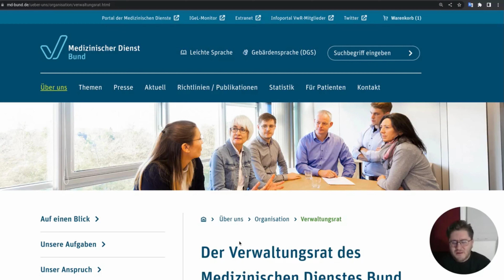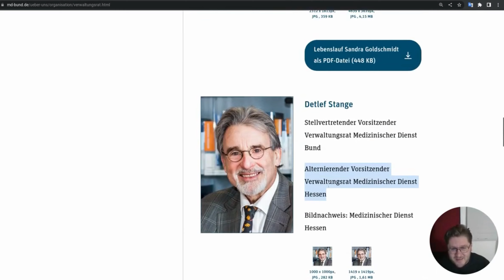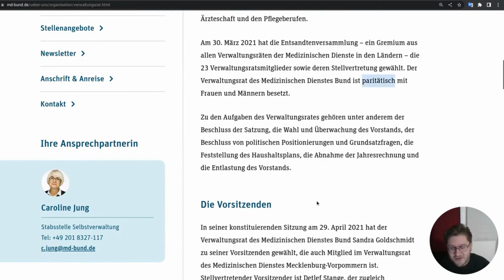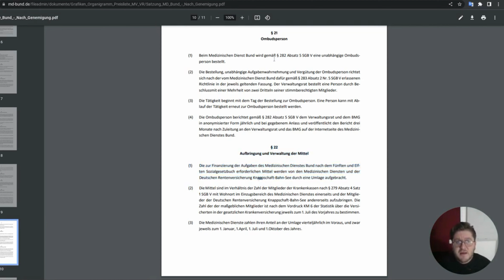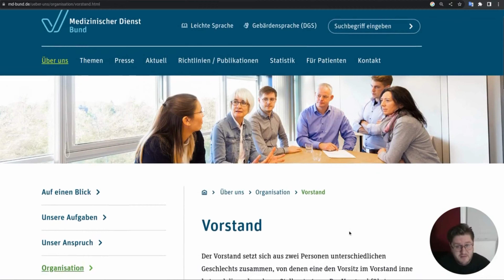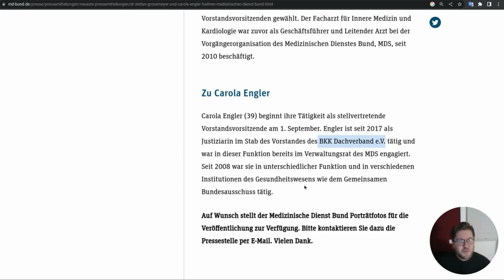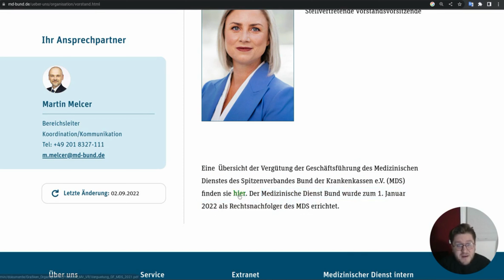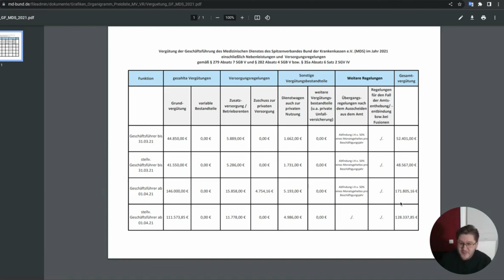❤️ JETZT BESSER? MDK wurde zum MD | Unabhängigkeit von Krankenkassen jetzt erreicht?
❤️ Über den Link kannst du auch Mitglied werden...

2021 wurde von Jens Span veranlasst, dass der MDK (Medizinische Dienst der Krankenkassen) umfirmiert wird. Aus dem Verein MDK e.V. wurde die Körperschaft des öffentlichen Rechts Medizinischer Dienst KöR.

Vor der Änderung der Firmung sah sich der MDK einer ganzen Reihe von berechtigter Kritik ausgesetzt. Dem MDK wurde vorgeworfen, dass er von den Krankenkassen finanziert und kontrolliert wird, und sich deswegen im Interesse der Krankenkassen verhält. Der Ruf der Unabhängigkeit stand auf dem Spiel.

Hat der Medizinische Dienst es geschafft, seine Unabhängigkeit mit der Umfirmierung zurückzuerlangen?

Oder war die einzige Änderung der Umfirmierung eine explosiv artige Gehaltserhöhung des Geschäftsführers?

▬ Inhaltsverzeichnis ▬▬▬▬▬▬▬▬▬▬▬▬

Einleitung 00:00
Verwaltungsrat MD Bund 02:34
Finanzierung MD 11:34
Vorstand 12:50
Gehaltserhöhung im Krisenjahr 18:17
Fazit 22:20

Mit Fair Future erhältst du mehrmals die Woche Anleitungen um deiner Krankenkasse auf Augenhöhe zu begegnen. Wir erklären dir mit vielen Beispielen aus der Praxis, welchen Anspruch du als Mensch mit Behinderung oder Pflegebedarf hast. Willst du beim nächsten Antrag deiner Krankenkasse auf Augenhöhe begegnen? Wir klären über die häufigsten Fehler auf, erklären Rechtsurteile, erzählen Heldengeschichten von erfolgreichen Anträgen und - ganz wichtig - stärken deinen Kampfgeist!

►Du möchtest der Held in unserem nächsten Video sein?

▬ Die größten Deutschen Krankenkassen ▬▬▬▬▬▬▬▬▬▬▬▬

Techniker Krankenkasse (TK), BARMER, DAK Gesundheit, KKH Kaufmännische, KNAPPSCHAFT, SBK, Mobil, hkk, VIACTIV, HEK - Hanseatische, mhplus, BIG direkt gesund, SECURVITA, R+V Betriebskrankenkasse, Heimat, BERGISCHE,
AOK: Bayern, Baden-Württemberg, PLUS, Rheinland/Hamburg, Niedersachsen, Nordwest, Hessen, Nordost, Rheinland-Pfalz/Saarland, Sachsen-Anhalt, Bremen/Bremerhaven,
BKK: Audi, pronova, Novitas, vivida, firmus, Bosch, GILDEMEISTER SEIDENSTICKER, Debeka, Salus, Linde, Pfalz, VerbundPlus, energie-BKK, ProVita, BKK24, ZF & Partner, Continentale, Scheufelen, Faber-Castell, EUREGIO, Akzo Nobel Bayern, Bertelsmann, SKD, PFAFF, Werra-Meissner, Freudenberg, Diakonie, VDN, HERKULES, WIRTSCHAFT & FINANZEN, exklusiv, SBH, WMF, DürkoppAdler, melitta hmr, TUI
IKK: classic, Südwest, BAHN-BKK, VBU, gesund plus, Die Innovationskasse, Brandenburg und Berlin,

▬ Weitere große Institutionen ▬▬▬▬▬▬▬▬▬▬▬▬

Für die berufliche Teilhabe sind einige große Träger zuständig. Neben der Deutsche Rentenversicherung Bund (DRV) und der Knappschaft-Bahn-See ist noch die Bundes-Agentur für Arbeit (BA, ARGE, Arbeitsagentur, Arbeitsamt, Jobcenter) für die Teilhabe am Arbeitsleben zuständig. In einigen Fällen übernimmt diese Leistungen sogar ein guter Arbeitgeber. Über das Integrationsamt kann man sogar eine Arbeits-Assistenz erhalten.

Das Amt für Soziales bzw. Sozialamt kann unter bestimmten Voraussetzungen für die Umsetzung vom Bundesteilhabegesetz (BTHG) zuständig sein.

Wenn ein Träger wieder mal streikt, können wir euch dringlichst empfehlen, den Gang vor das Sozialgericht zu wagen. Sollte es hier zur Berufung kommen wird neu vor dem zuständigen Landessozialgericht verhandelt. Über eine Revision entscheidet dann das Bundessozialgericht in Kassel.

Wichtige Informationen zu Klageverfahren: Der häufigste Grund für Ablehnungen ist der Verweis auf das Wirtschaftlichkeitsgebot. Besonders beliebt bei den Krankenkassen ist der der Hinweis auf eine fehlende (keine) Hilfsmittel-Nummer. Zuletzt wird oft noch damit abgelehnt, dass du keinen Anspruch hättest - obwohl hier oft nur ein anderer Träger zuständig ist.